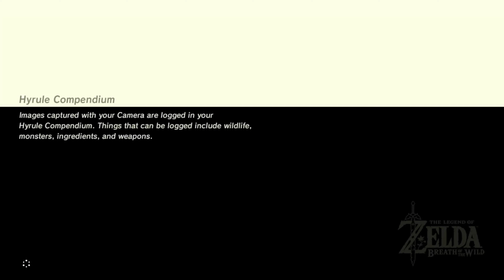Shrine of Resurrection Divine Beast - Zelda Breath of the Wild - 100% Walkthrough Playthrough 236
Welcome to our next episode for our 100% Walkthrough for The Legend of Zelda: Breath of the Wild. With the next Zelda game announced recently, I thought it would be a good time to revisit the prequel. In this Walkthrough, we'll be covering all Shrines, Towers, Boss Battles, as well as collecting all 900 of the Korok Seeds.

In this episode, we continue the Champion's Ballad DLC. We'll be completing the Shrine of Resurrection Divine Beast in this section and claiming the Master Cycle Zero.

Recorded on the Elgato HD60 S+

00:00 - Shrine of Resurrection Divine Beast Zelda Breath of the Wild
00:39 - Shrine of Resurrection
02:40 - Shrine of Resurrection Divine Beast
03:40 - Guidance Stone
04:30 - Terminal 1 Route
09:05 - Terminal 1 Activated
09:45 - Terminal 2 Route
14:20 - Terminal 2 Activated
15:05 - Terminal 3 Route
19:55 - Terminal 3 Activated
20:55 - Terminal 4 Route
24:35 - Terminal 4 Activated
28:15 - Monk Moz Koshia
33:41 - Master Cycle Zero
38:00 - Ballad of the Champions

Shrine of Resurrection Divine Beast - Zelda Breath of the Wild - 100% Walkthrough Playthrough Guide 236